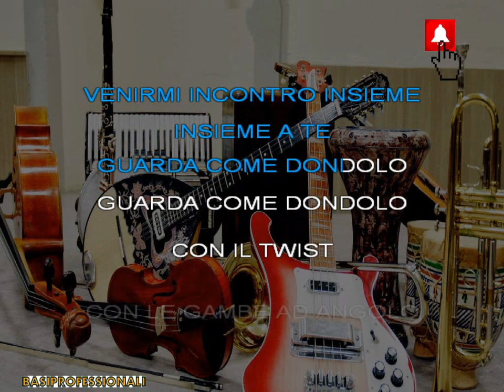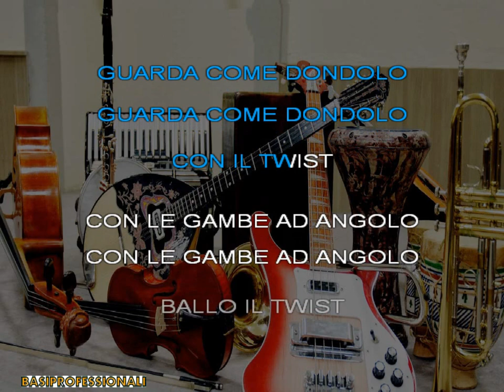E.VIANELLO★GUARDA COME DONDOLO★KARAOKE(NEW VERSION)